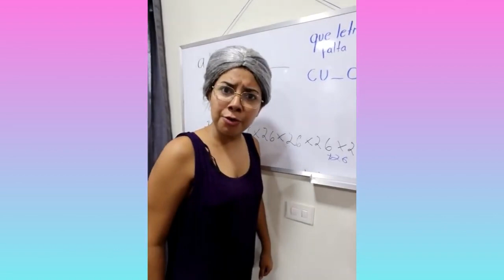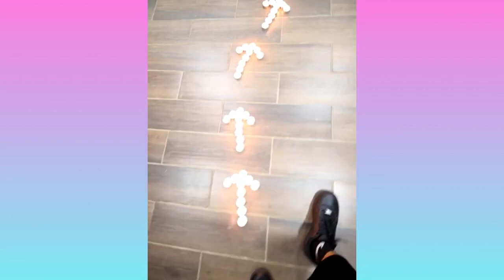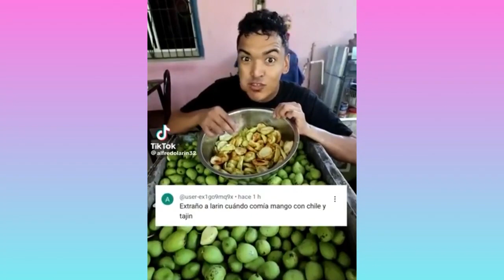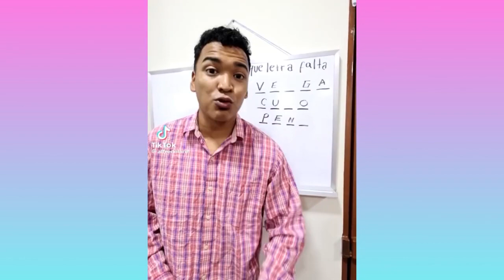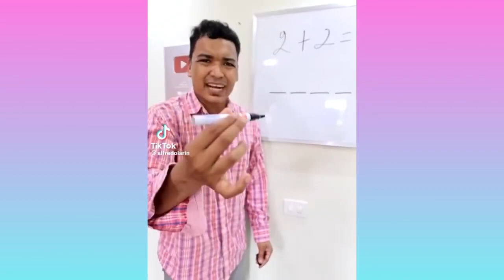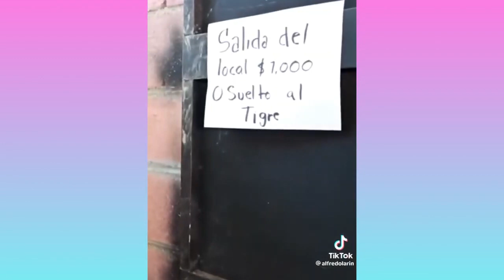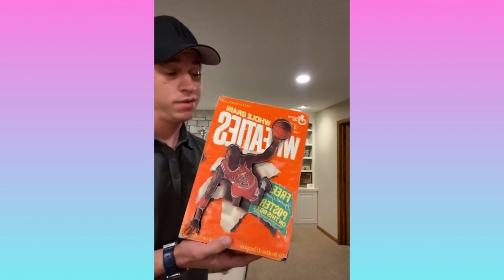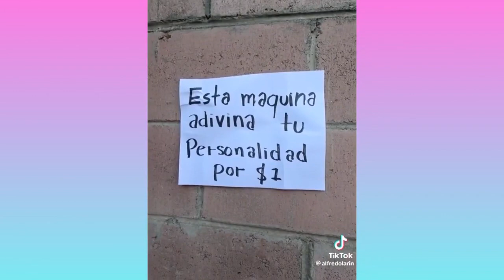LARIN SE VOLVIÓ LOCO 😱 | NUEVOS TIKTO DE LARIN | RÍETE HASTA EL FINAL